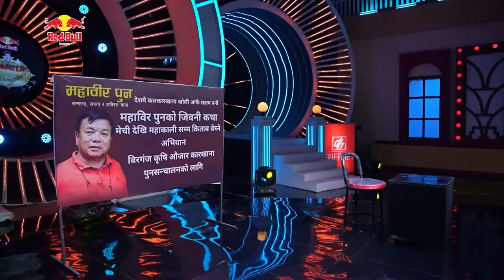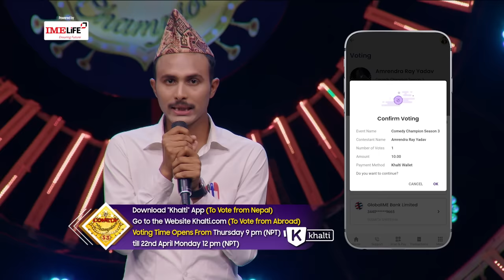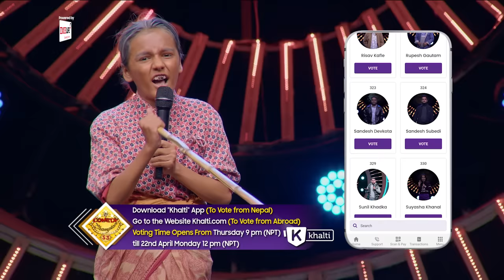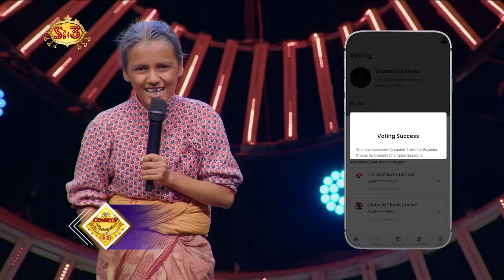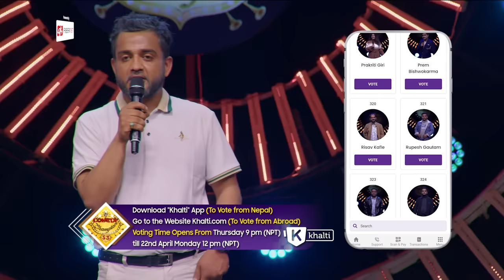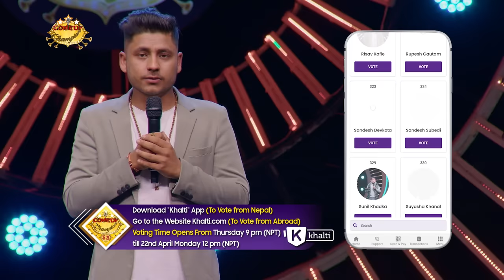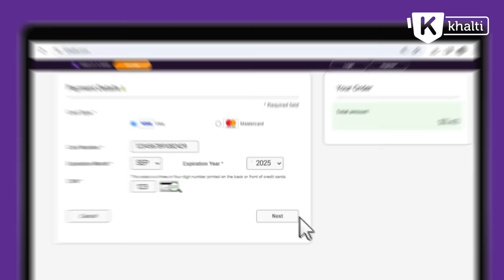Comedy Champion Season 3 || Episode 16 Top 9 || Keki Adhikari, Suman Karki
After a super successful Season 1 and 2 we are back to sweep you off your feet and make your stomachs ache.

The judges for the show are Legendary Artist Santosh Pant, Popular Stand-Up Comedian Manoj Gajurel, Celebrated Director Pradip Bhattarai, and Talented Actress Reecha Sharma hosted by Prominent VJ Rima Bishwokarma and Mexam Gaudel

Director
Bishal Bhandari

Producer
Bishal Bhandari
Hari Prasad Bhattrai
Sagun Pandey
Hiran Kumar Basnet

Executive producer
Keki adhikari
Rima bishwokarma

Host
Rima Bishwokarma
Mexam Gaudel

Himal Joshi

Dop
Shivram Shrestha

Camera Cheif
Amrit Sunuwar

Assistant Director
Pawan Bhattrai
Sushant Basyal

Creative Team
Pujan Adhikari
Adarsh Mishra
Prabhat Lama

Administration : Shagun Pandey

Finance Head : Hiran Kumar Basnet

Production Head  :Tushar lamsal

Editor
Ram Tamang
Manish Shrestha

Colourist
Shyam Kunwar

 VFX
Rajesh Shah

Sound
Ra Praveen

Publicity Designer
Ujjwal Shrestha

Recha’s Makeup
Jyoti Limbu

Set
Binod Pokharel

Office Assist
Devi  Ugarkoti

Production Assist
Bimal Basnet

Digital Partner
OSR Digital

Legal Advisor
Manoj Kumar Chaudary

Auditor
Sagar Poudel

Vehicle
Kiran Thapa

A THREE PRODUCTION PRESENTATION